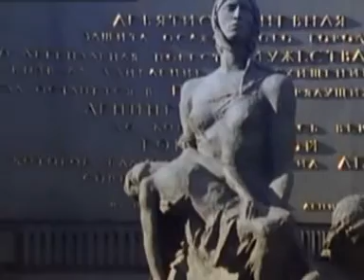Mi película 1==PELICULA MODIFICADA 15=2=2016=